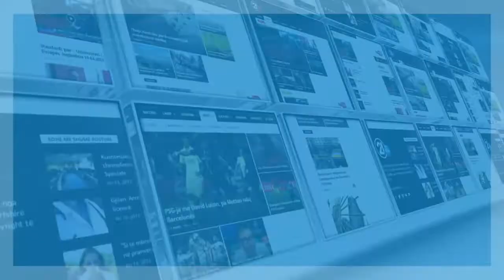DIALOGU OPINIONE 29 11 2018